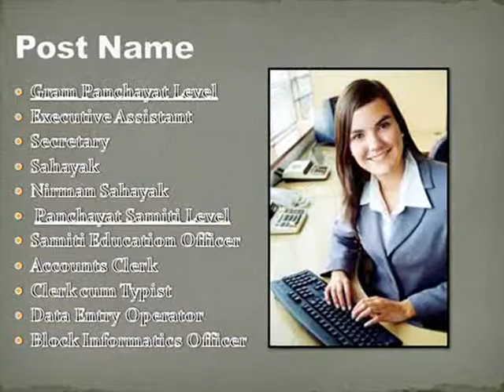District Level Selection Committee Recruitment 2015 230+ Huge Vacancies Latest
District Level Selection Committee has released vacancies notification of DEO, Sahayak, Clerk and other posts.